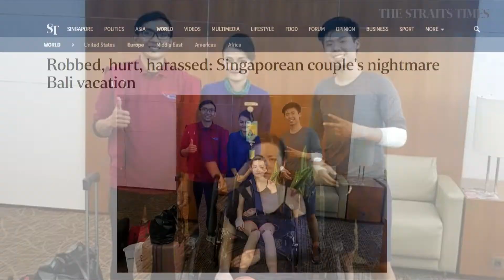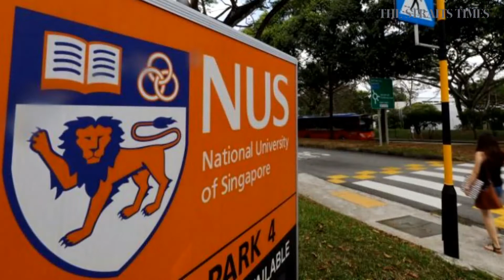The Big Story: How to handle holiday nightmares | The Straits Times (16/05/19)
Follow the hottest topics on The Big Story as ST journalists talk about how you can handle holiday troubles — in the light of a Singapore couple’s recent Bali vacation nightmare — and National University of Singapore proposing stiffer penalties for sexual misconduct.